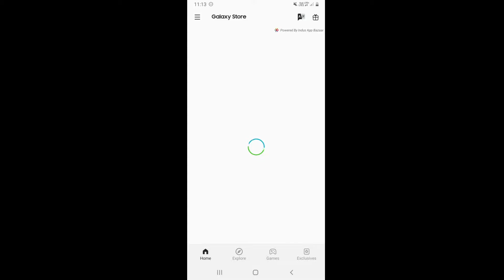How To Download garena Free Fire After Ban || play free fire after ban in India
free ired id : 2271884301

🔥MY GAME.TV (JOIN FOR FREE TURNAMENT) AND WIN DIAMONDS

Free Fire.
Free Diamonds.

free fire marathi live stream
free fire marathi status
marathi free fire